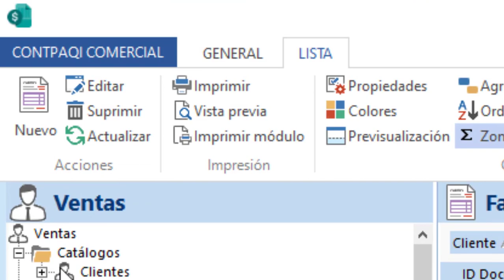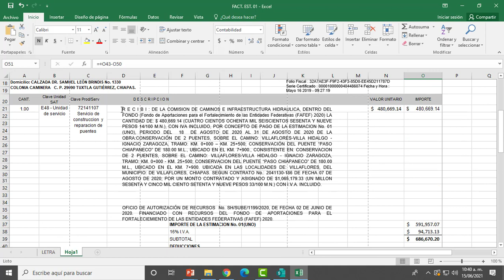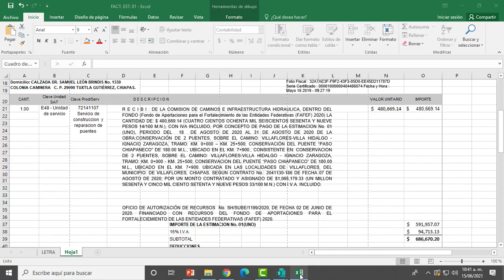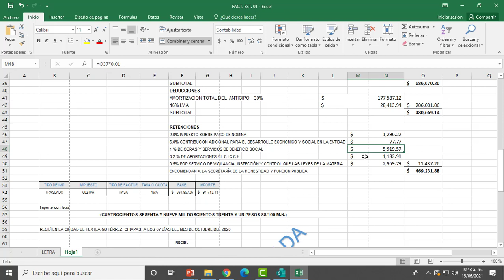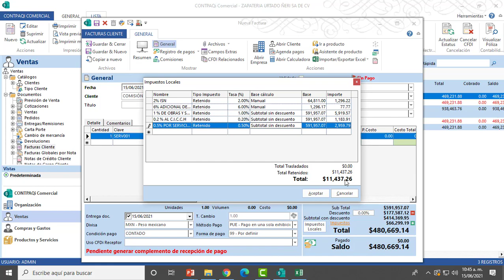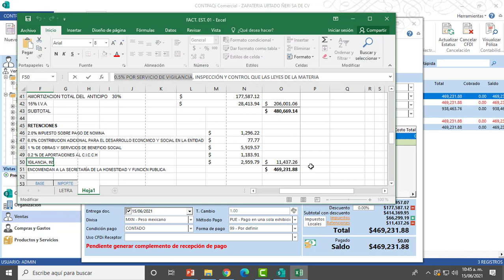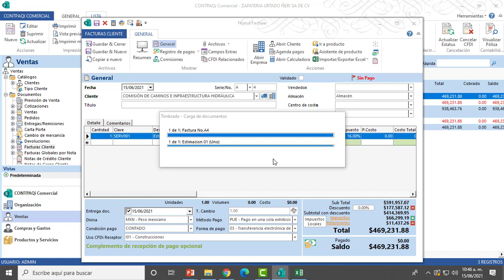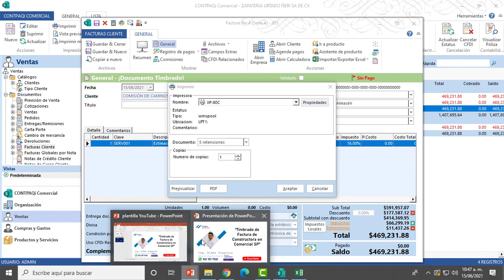Timbrado de Factura para Constructora en Comercial